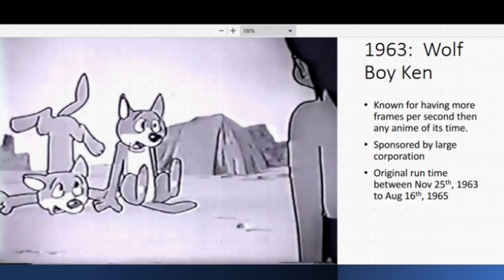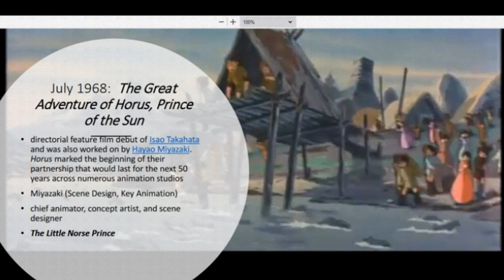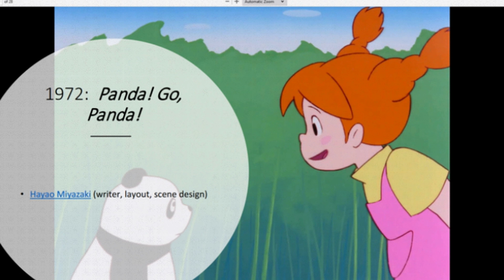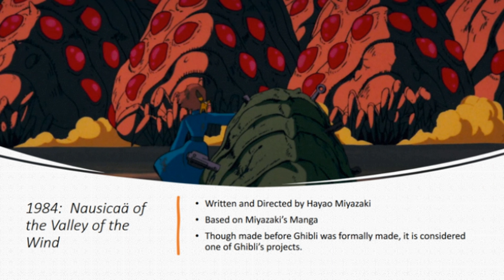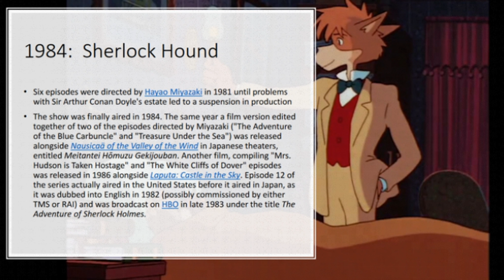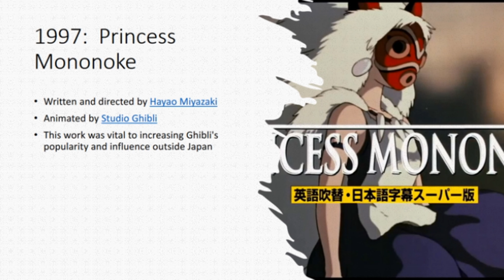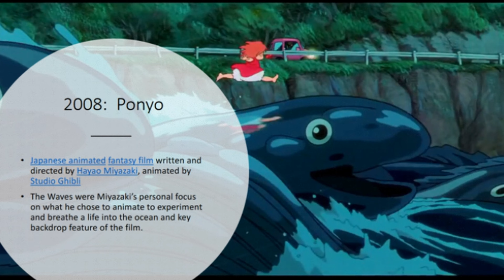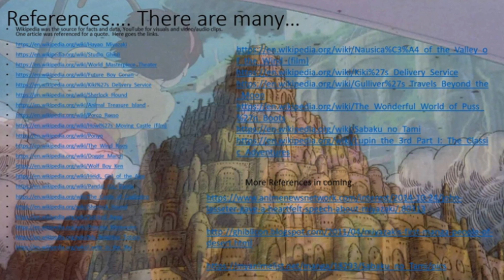History_of_Miyazaki's_Art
A video that was made for a art history report as part of a Character Animation class